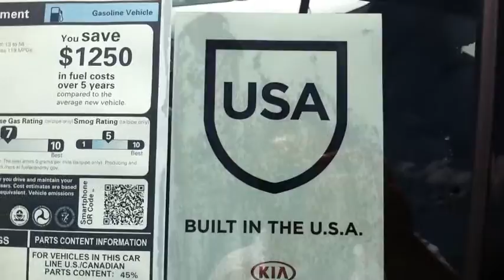2015 Kia Optima's. with Huge Rebates!!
Needing a new car, SUV, vehicle, that is trouble Free, worry Free, hassle Free, come Meet Sam Smith Today @ Fredy Kia, 11711 Gulf Freeway Houston, Texas 77034, USA, # 1 Kia dealership in the USA, saves you  money. Come into Fredy Kia # 1 Kia car dealership in the World. Volume dealer, stacking them Deep and selling them cheap. Fast, friendly, professional positive experience.. Come in today and work with Sam Smith, internet sales manager.